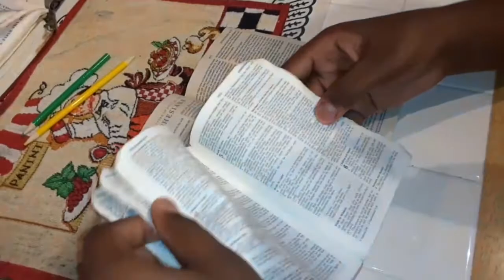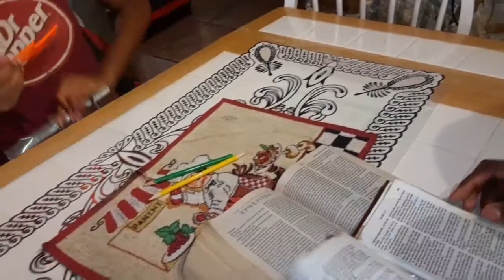Always respect when your in the presents of God (*full movie*)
When you are in the presents of the lord you are being watched you have to respect the lord everywhere you go